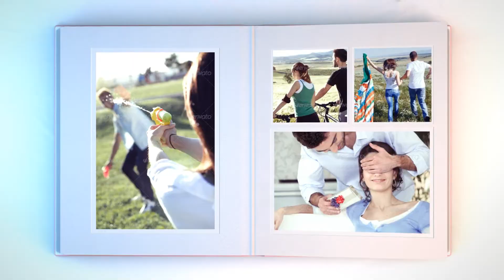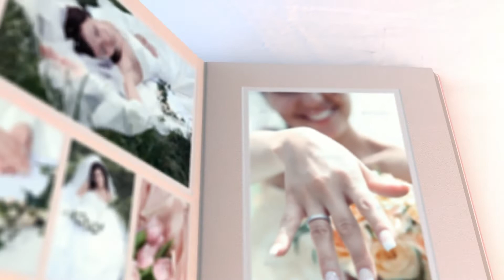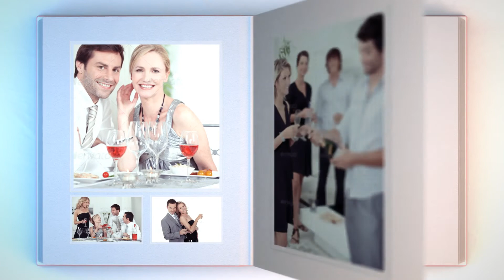Wedding Pop up Album